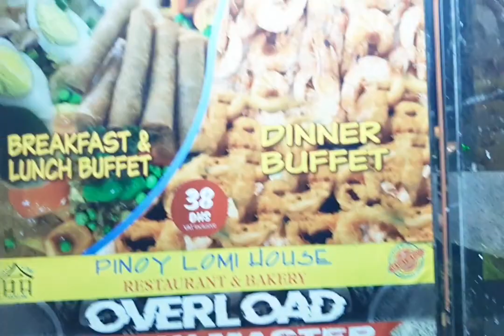Let's have snack at pinoy lomi house |deria dxb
Pinoy lomi house located here at al rigga deria dubai..